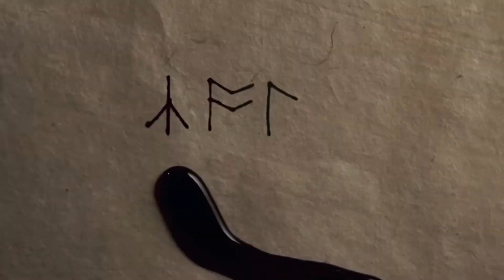The Vampire Diaries - 3x14 || "Give Me Love"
Icon Episode

Song: Give Me Love - Ed Sheeran